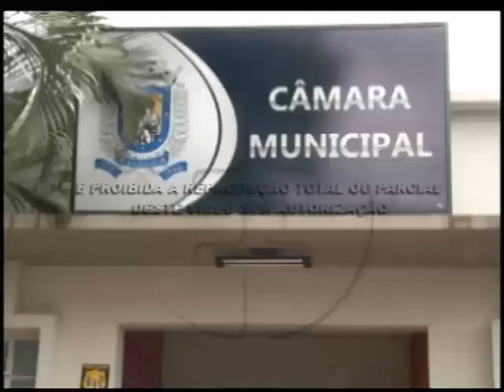Comissão especial continua reunindo documentação da saúde 12 07 2013